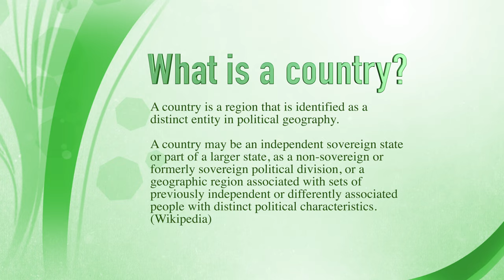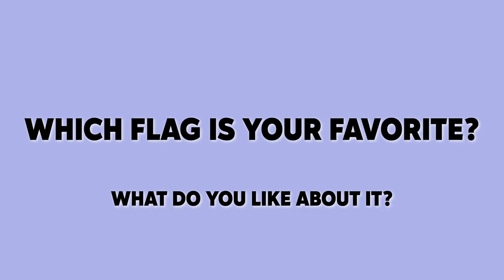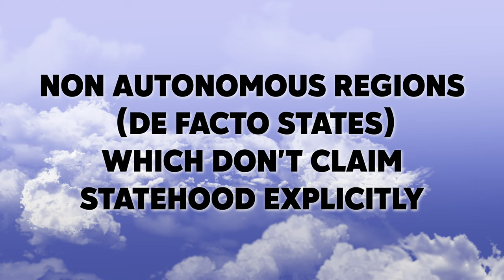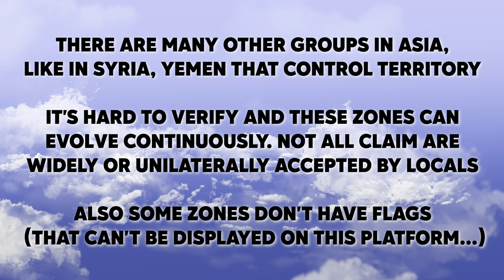🌏Flags of Asia | OVER 100+ flags ALL Asian counties | EVERY Asian country flag with official name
These are country flags of all countries, autonomous regions, sovereign states, territories & other dependencies around the globe in 2022. All flags included are either from UN Member states, recognized by at least one of those members or satisfy the Montevideo 1933 statehood requirements amongst an independence declaration. Whilst not fully sovereign states, the list also includes THE WIDER DEFINITION OF COUNTRIES (see: beginning of video) and thus includes all autonomous regions, republics and territories and those that which are neither sovereign states, dependent territories, or part of another states and dependencies named countries in their own constitution.

Exclusions
* Regular states within countries or provinces, districts, areas, and INUNHABITED islands, even if they have (unofficial) flags like , Japan, amongst many others).
*Capitals and cities of interest (Delhi, Jakarta, the Malaysian Federal Territories or DC). Hong Kong and Macau are included as their autonomy goes far further than the above-mentioned cities.
* Condominiums and border exclaves are excluded
* Ethnic group flags are excluded unless their flag is directly assigned to a territory as the official regional flag or that dependency (for example Rapa Nui (Easter Island). The ethnic flags of Mongolians, Turkic people among nations in Asia are thus not included.
* Exclaves or islands without special autonomy like Bali of those or Central Asia. Whilst these places look prominent on maps there are no criteria that would justify their inclusion above other places.
* Micronations without recognition:
* Self-declared groups and rebels (Syria, Yemen, etc)
* Variant flags are not included: one flag per entity unless multiple OFFICIAL State and Civil flags exist, none of the Asian states have multiple flag.
* Abkhazia appears twice as this name is used by two different entities the autonomous region of Georgia and the de facto state. Their flag is different and thus is displayed twice. Crimea however has one flag which is used both by the autonomous region of Ukraine as the Russian Republic. Crimea is European, but part of the Russian Federation and this is included. The Donbas regions have been excluded for this video.
* Only one government flag per country is accepted. Governments in exile, like Tibet, are not included unless they are recognized by at least one UN member. Afghanistan has a de facto country and a de jure government. The first is not recognized by any government. The UN recognises the latter ousted government, hence the two different flags.

This video features the music available under a Creative Commons 4.0 license. The following song were used: